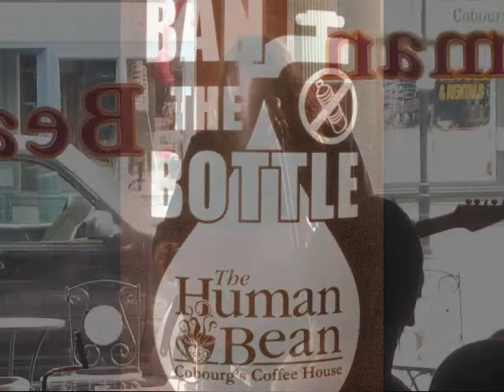bean video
Robert Vance performing Victims.
This song is in regards to the gun violence in Toronto.
The song is centred around the death of Jane Creba (shot boxing day) on Yonge Street.
Performed live at a singer songwriter showcase in Cobourg Ont.